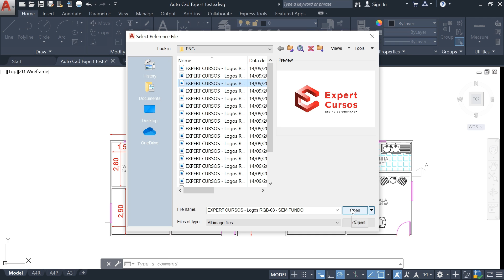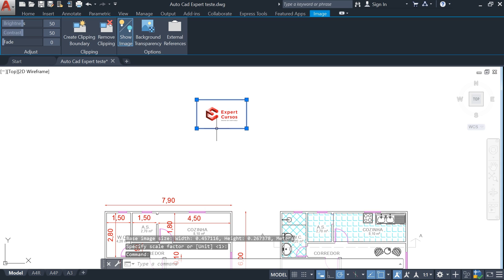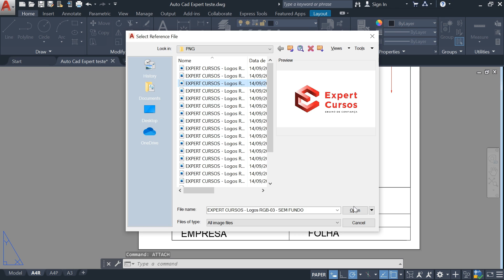Inserindo imagens externas no AutoCAD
CURSO COMPLETO DE AUTOCAD

Comando simples para você poder inserir imagens externas para dentro do AutoCAD, com esse comando você pode importar por exemplo uma paisagem, uma imagem destaque e também o Logotipo da sua empresa para utilizar em seu Carimbo.

O Attach é pouco conhecido porém muito prático e muito utilizado por qualquer profissional que executa projetos no AutoCAD, recomendo fortemente você utilizar esse comando em situações como as mostradas no vídeo!

Outros Cursos e Produtos:
📊 Software CalcObras